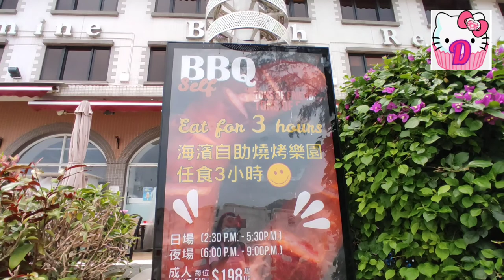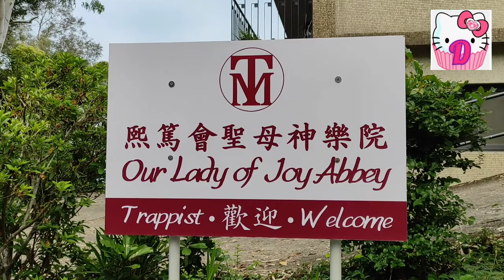Mui Wo escapade,Solo hike haha😂😂😂happy heart,strong lung😄😄😄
Mui Wo is located on Silvermine Bay, so named for the silver mines that were once worked along the Silver River (銀河) which flows through the village. The main beach in Mui Wo is known as Silver Mine Bay Beach (銀鑛灣泳灘). The town is known for the feral water buffalos and cows that roam the area.[2][3]

Prior to the Airport Core Programme and the subsequent development of Tung Chung and North Lantau into a new town, Mui Wo was the principal point for day-trippers setting out to explore Lantau Island. Today, it is still the principal way of reaching South Lantau – from the beaches in Cheung Sha to the fishing village of Tai O and the Tian Tan Buddha. With the opening of Ngong Ping 360 and the new, smoother Tung Chung Road, this may change.
Mui Wo is a rural town on the eastern coast of Lantau Island in Hong Kong. The 2011 Census recorded 5,485 people living in Mui Wo and its environs. Mui Wo is located on Silvermine Bay, so named for the silver mines that were once worked along the Silver River which flows through the village